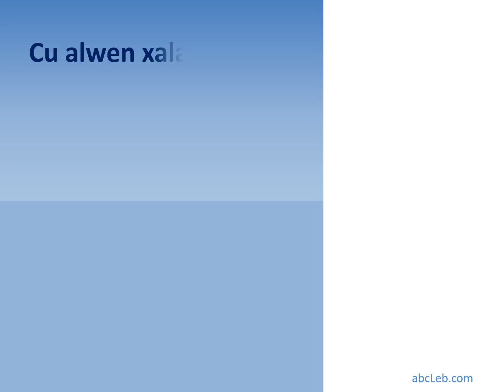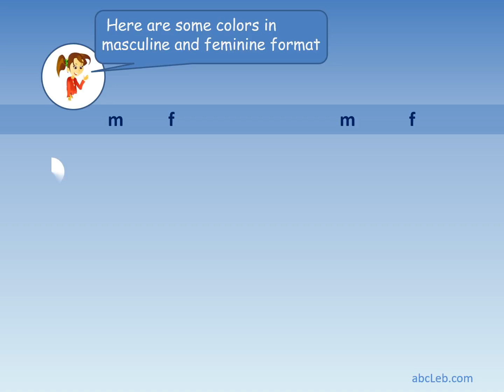Learn Lebanese 101-03 B: Colors in Lebanese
Learn Lebanese Language – Colors Class support Lesson 3
aswad abyad Aḣmar ahmar a7mar Abyaḋ Aḱḋar black red green
speak Lebanese – spoken Lebanese
Lebanese Language Center
abcLeb.com
Lebanese Latin Letters System LLL